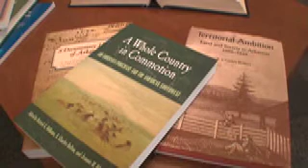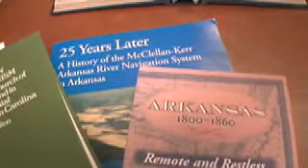Charles Bolton | UALR Faculty Excellence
When history Professor Charles Bolton moved to Arkansas more than 30 years ago, he embraced his newly adopted state, becoming a champion for Arkansas history and discovering hidden gems in the state's past through his research.

Dr. Bolton shaped a history of Arkansas from tax records, census information, and crop records. He found the image that so many Arkansans reluctantly accepted -- that of the impoverished, dim-witted resident -- was far from the truth. According to colleagues, his scholarly efforts served to open new vistas in the state's social and economic history.